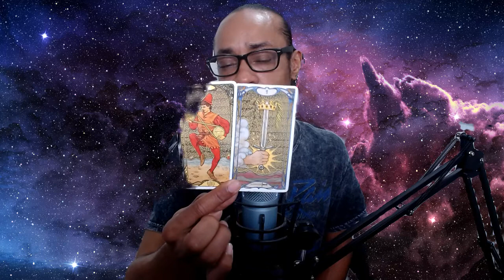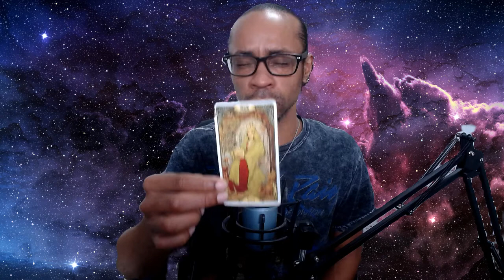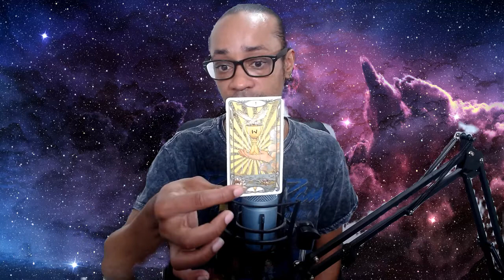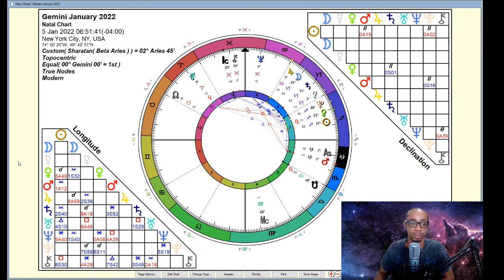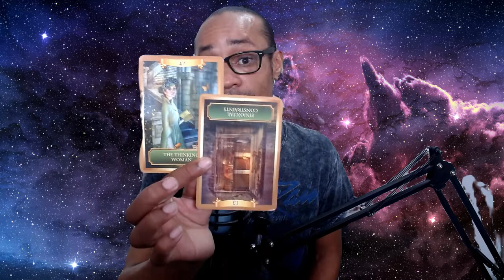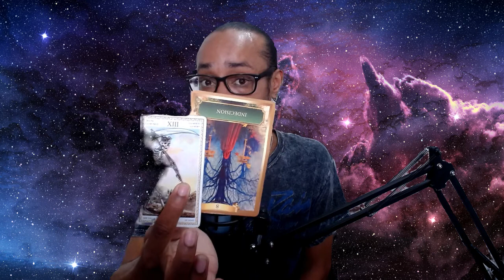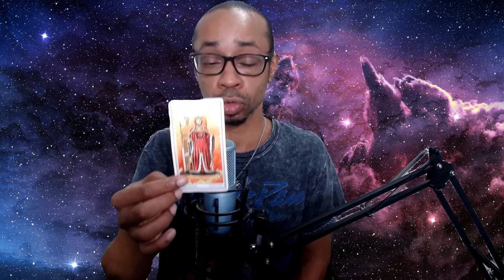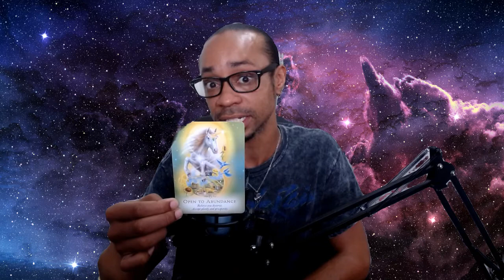♊Gemini♊ ~ * I Want/Deserve More... * - January 2022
🔮Timestamps🔮
00:00 - Intro
02:58 - Gemini Rising
29:35 - General Card Reading

30 min - $65
60 min - $130

Available oracle decks:
~Crystal Mandala
~Sacred Rebels